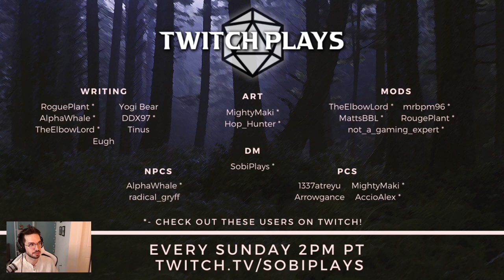Twitch Plays D&D - Episode 3 - Boss Fight with Fish??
Hello and welcome to TWITCH PLAYS D&D, a new dungeons and dragons experience on Twitch where Chat gets to control the main character in an action-packed campaign!

Say what? That's right! By voting on custom-made polls, YOU will have the power to determine the actions of a "Chat-controlled player character" (CPC) and lead a unique party of adventurers through an exciting and dangerous story. Chat will be able to vote on those polls simply by typing in chat and, over time, they will decide what happens in the campaign!

Is it like Twitch Plays Pokemon? Somewhat. As seen in this video, you won't make every single decision, since that would be very difficult and would really slow down the story and natural roleplay from the other PCs. Instead, you will be making some fun decisions (e.g. whether to eat the suspicious pie that a merchant gave you) and critical decisions (e.g. how to navigate a difficult social interaction with an important NPC). The CPC will roleplay Chat's decisions and try to be the person Chat wants them to be!

When? Every Sunday at 2pm Pacific Time!

How can I support you? Also, check out our active Discord server where you can meet other gamers, D&D fans, and everyone involved in Twitch Plays D&D!

Gimme those sweet D&D deets: For sure, brotha'! We're playing 5the edition in a homebrewed version of Curse of Strahd; the PCs are starting at level 3; and we have a Sorcerer, Barbarian, Cleric, and Druid.

SUPPORT ▼

► Twitter.com/SobiPlays
► Twitch.tv/SobiPlays
► Instagram.com/Sobi.Gaming
► Facebook.com/SobiPlays

SHOUT-OUTS ▼

A HUGE thanks to everyone who has contributed so far and helped this idea come to life!
► Art: Maki (@OokiDokiTV) for the incredible character art (including those in the thumbnail and in this video) and Hop_Hunter for some of our promotional mats!
► PCs: Maki (see above), Jordan (@1337Atreyu), Alex (@AccioAlex), and Victor (@VictorN87623773)
► Writers: Biff, AlphaWhale, YogiBear, and Tinus
► Other: to everyone in the Discord, on Reddit, or elsewhere who has shown us their love!